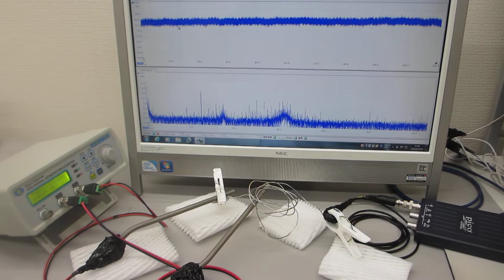各種材質の線材（ステンレス、銅、樹脂・・・）を利用した超音波発振制御実験